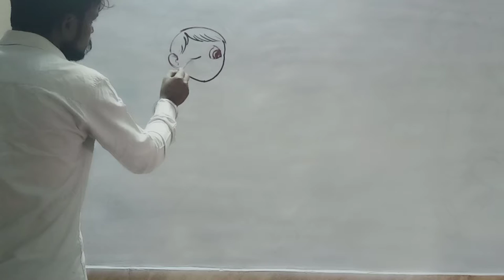Painter of small children landed on the wall ।। Artist by kumar chandan art gallery ।।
Painter of small children landed on the wall ।। Artist by kumar chandan art gallery ।।2021

Welcome to kumar chandan art gallery youtube channel
In Kumar Chandan Art Gallery, you should learn to do wall painting, school cartoons painting, fine art, sketching, portraits, face drawing, all drawing free hand

KUMAR CHANDAN
      Art gallery